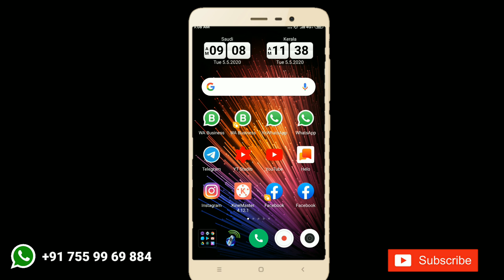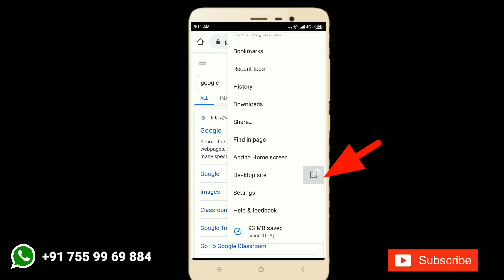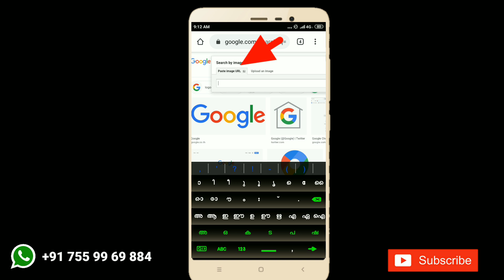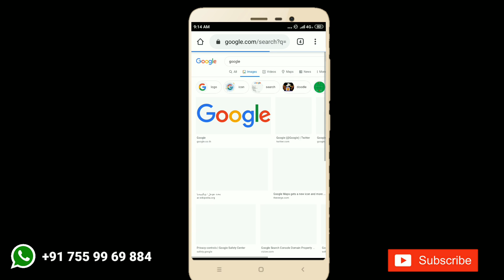🔥How to Use Google Search By Image🔥Search by photo| ഫോട്ടോ ഉപയോഗിച്ചു ആളെ തിരിച്ചറിയാം| Photo Detect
How to Use Google Search By Image| Search by photo| ഫോട്ടോ ഉപയോഗിച്ചു ആളെ തിരിച്ചറിയാം| Photi Detect